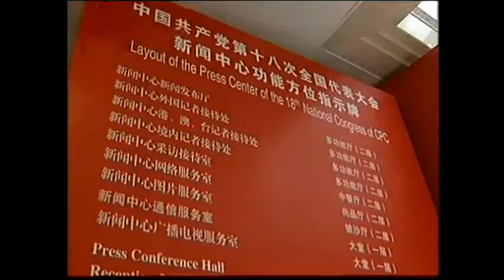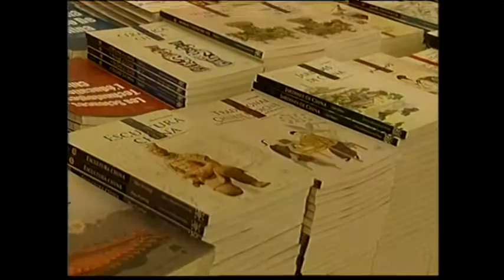3608CC CHINA-CPC CONGRESS PRESS CENTER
3608CC CHINA-CPC CONGRESS PRESS CENTER